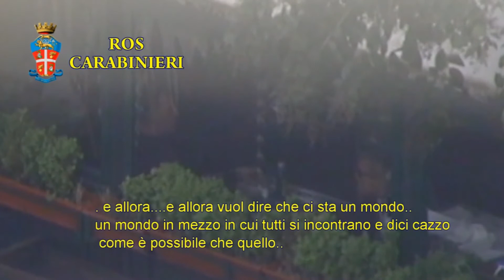L'ex assessore della giunta Alemanno: “ Mafia Capitale, un modus operandi a Roma”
Parla Umberto Croppi ex assessore alla cultura al Comune di Roma quando Alemanno era sindaco. Stimato dal mondo della cultura romana e considerato interlocutore di tutto rispetto venne fatto dimettere dopo lo scandalo delle assunzioni nelle aziende municipalizzate chiamato “ parentopoli”. All'epoca si era battuto per un'operazione di moralizzazione all'interno del comune, proponendo oltre che l'azzeramento della giunta anche le dimissioni dell' Ad Franco Panzironi (oggi arrestato nell'ambito dell'inchiesta “Mondo di Mezzo”). Tra i maggiori "artefici" delle dimissioni di Croppi, Luca Gramazio, Pdl, anche lui oggi indagato per mafia. “Quanto viene fuori oggi è solo un aspetto minore di un modus operandi diffuso...”, dice l'ex assessore.
Intervista di Sabina Ambrogi
Riprese e Montaggio di Simona Berterame